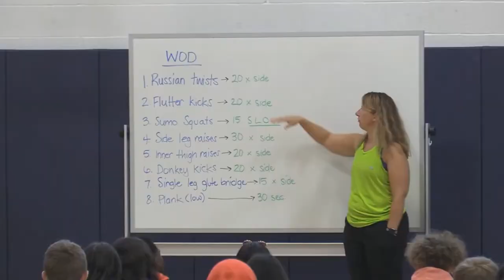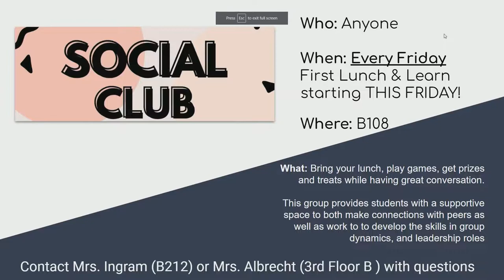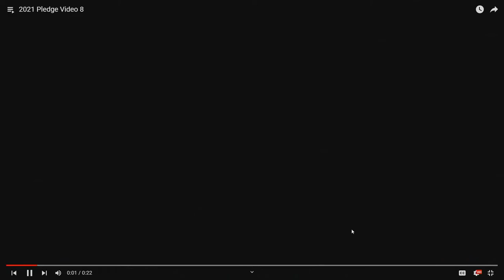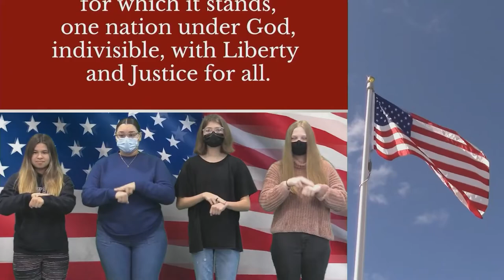BMHS Announcements 2/25/22